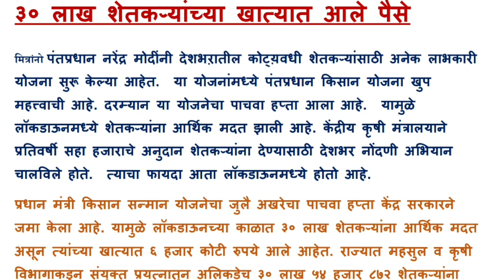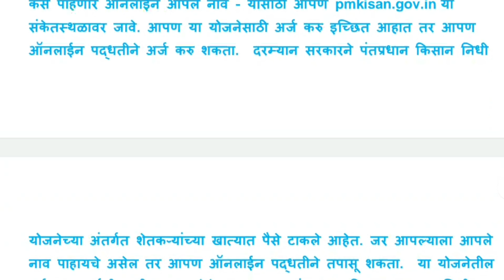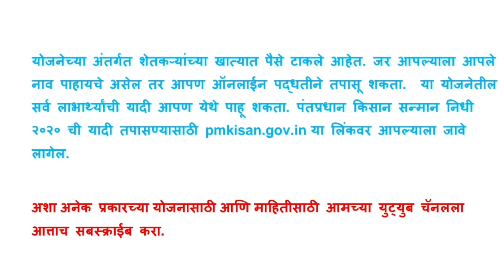पीएम किसान योजना : पाचवा हप्ता जमा | 30 लाख शेतकऱ्यांच्या खात्यात पैसे जमा झाले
अशा अनेक प्रकारच्या माहितीसाठी आणि योजनासाठीच्या माहीती आत्ताच चॅनलला सबस्क्राईब करा

पीएम किसान योजनेचा पाचवा हप्ता कधी मिळणार?
पहा संपूर्ण माहिती